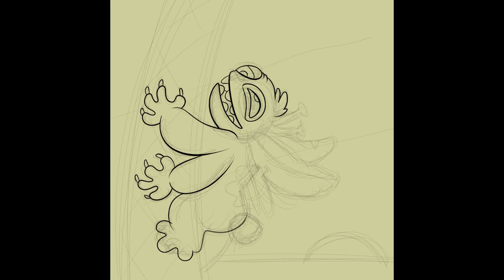Stitch Climbing a Tree Timelapse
Some more gradient practice with Stitch. This time with some cleaner line-art. This is fun to do ~

Music: "Serotonin Flowers" by Kasey Ozymy from the game "Jimmy and the Pulsating Mass"